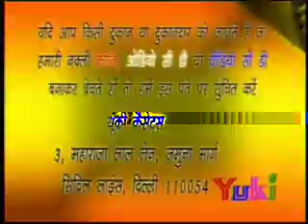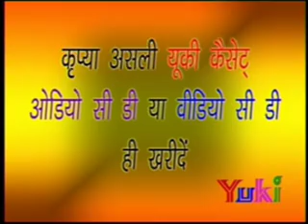सर्दी मैं गौरी सिया ( Rajasthani Romantic Song )By.Bhagwan Sahay -Chunni Jaipri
Song : Sardi Mein Gauri Siyya
Album :  Ram Ki Botal
Singer : Bhagwan Sahay -Chunni Jaipri
Lyrics: Bhagwan Sahay Sen
Category ; Rajasthani  Songs
Producer : Amresh Bahadur, Ramit Mathur
Label : Yuki